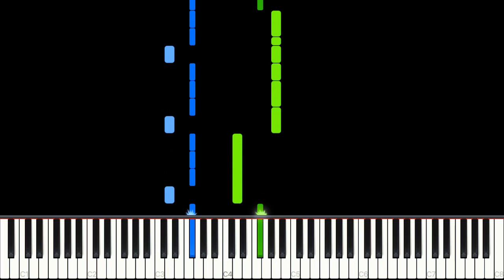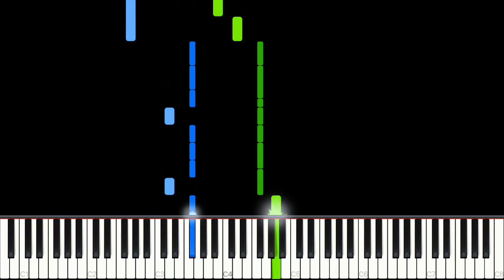Edward Sharpe & The Magnetic Zeros – Home | SUPER EASY Piano Cover